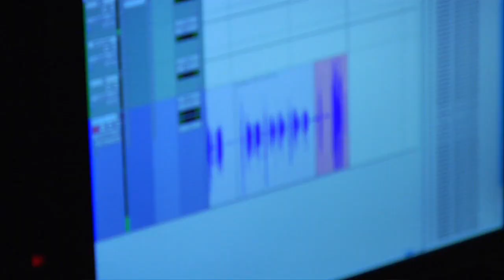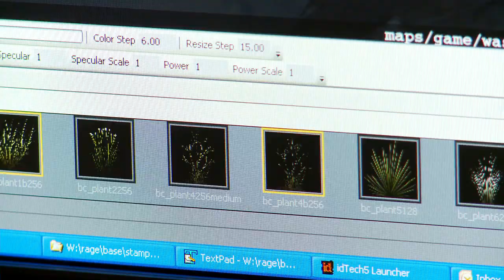Rage - Making of the Sound and Art Video (PC, PS3, Xbox 360)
The Sound and Art takes a look at the sound design of Rage with the team at id Software to find out how music, sound effects, and voice acting come together to create an unforgettable experience.